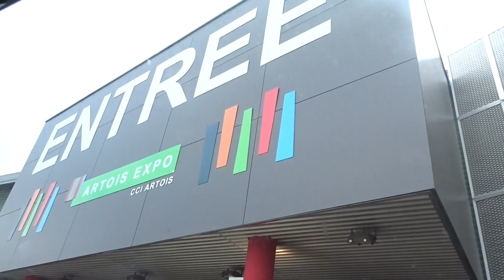VLOG# Reptile DAY - ARRAS - Video Inside du Dedans - Les coulisses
Destination Arras pour découvrir la vidéo des coulisses de notre déplacement à ARRAS pour le Reptile day

Vous pouvez visiter les chaines de nos partenaires :
Speed Cooking